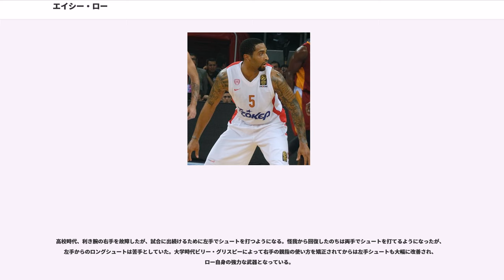エイシー・ロー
エイシー・ロー4世（Acie Law IV、1985年1月25日 - ）はアメリカ合衆国テキサス州ダラス出身のバスケットボール選手。身長191cm。体重88kg。主なポジションはポイントガード。

キムボール高校ではチームのエースとして活躍し、3年生の時には17.8得点6.0アシストの成績を残した。テキサス州チャンピオンシップ決勝戦では、相手チームのハーフコートからのブザービーターが決まり、無念の準優勝となったがローは大会MVPに選出された。また地元紙ダラス・モーニングニュースにおいて、All-Areaチームに3年生として唯一選出された。

高校でも名の知れたプレイヤーであったローにはオクラホマ大学、オクラホマ州立大学、コネチカット大学、ヒューストン大学、ジョージア工科大学などからリクルートの誘いが来ていたが、実家に近いテキサスA&M大学に進学。名コーチメルヴィン・ワトキンスの指導を受ける。

大学1年目はチームの成績が悪く勝てない状態が続いたが、ローは徐々に頭角を現し、1年生ながら27試合中12試合で先発の座を獲得した。ビッグ12カンファレンスにおいては4位の選手とされ、新人の中では最高位であった。

大学2年目は成績不振を理由にコーチのワトキンスが解雇され、大学側はビリー・グリスピーを招聘した。当初グリスピーの激しい指導についていけなかったローは転校することを真剣に考えたが、シーズンに入るとチームの成績は大幅に向上。ロー個人の成績も過去最高のものとなりビッグ12カンファレンス3位の選手となった。

大学3年目は大学史上4人目の通算1000得点、300アシスト、100スティールを達成。平均17.3得点、3.4リバウンド、4.0アシストをマークし、ローが5アシスト以上した試合の戦績は10勝2敗。チームは1987年以来となるNCAAトーナメント出場を果たし、初戦で強豪シラキュース大学を破った勢いのままにSweet16決定戦まで進出したが、ルイジアナ州立大学との試合ではラスト18秒でローが55-57となるショットを決めるも、その15秒後に逆転スリーポイントシュートを決められ敗退した。

大学4年目となった2006年、テキサス農工大学は全米6位にランクされた。これは同大学史上最高のランキングであった。チームは16勝2敗と好調な出だしを見せ、2007年2月1日、ローはボブ・クージー賞の最終選考にノミネートされた。この年のNCCAトーナメントにおいて、ローは序盤はフィールドゴール成功率が3割前後を推移するなど苦しんだものの、勝ち進むごとに本来の調子を取り戻し、持前の勝負強さを発揮してビッグショットを連発。チームは1980年以来のSweet16進出を決めたが、その後大会第2シードの強豪メンフィス大学と対戦し64-65で惜敗。ローの大学キャリアは幕を閉じた。この年、ローはESPN.comとスポーツ・イラストレイテッド誌のAll-Americaチーム、ダラス・モーニングニュースのビッグ12カンファレンスMVPに選ばれた。またボブ・クージー賞にも選ばれている。

2007年6月28日、アトランタ・ホークスからドラフト1巡目11位で指名を受けてNBA入り。同年11月6日のニュージャージー・ネッツ戦でデビュー。シーズン平均4.2得点、2.0アシストの成績を残したが、得意のスリーポイント成功率は20.6％、フィールドゴール成功率も40％に留まった他、右足首の捻挫で10試合を欠場した。

2009年のNBAドラフト開催日の2009年6月25日、ホークスが1巡目でジェフ・ティーグを指名したのに伴い、スピーディ・クラクストンと共にジャマール・クロフォードとの交換でゴールデンステート・ウォリアーズに放出された。2009-10シーズン、ルーキーのステフィン・カリーとの争いに敗れる形で、11月16日、スティーブン・ジャクソンと共にラジャ・ベル、ウラジミール・ラドマノビッチとのトレードでシャーロット・ボブキャッツに放出され、さらに2010年2月18日、ロナルド・マレー、将来のドラフト1巡指名権と共にタイラス・トーマスとのトレードでシカゴ...